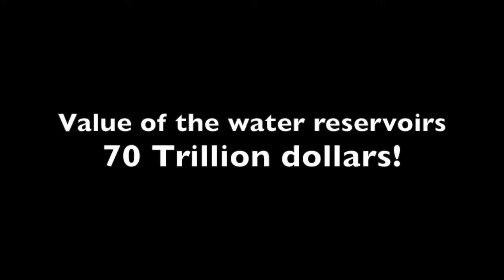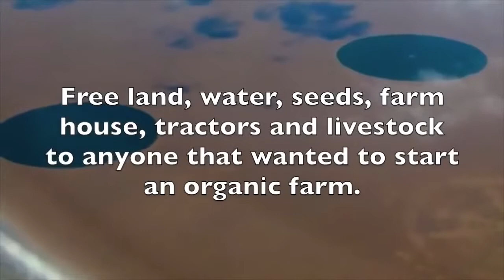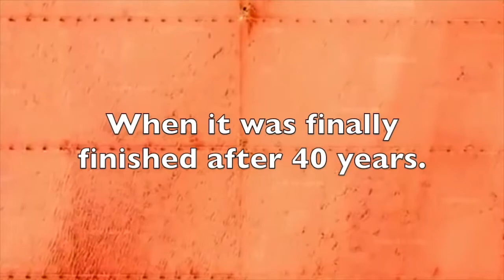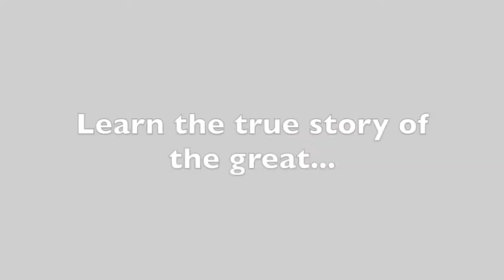THE GREAT MAN MADE RIVER IN LIBYA Muammar Gaddafi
🔷 HHO Kit Hho Hydrogen Plus HHO FUEL SAVING UP TO 30% SCAM - Conflict in Thermodynamic Law!

Sellers who offer a Hydrogen Generator HHO fuel-saving device or Convert your car to Hydrogen, powered by alternator are scamers because without 100% Free Power Supply this is inconsistent with the thermodynamic law! 🔷 Read Before purchasing from these sellers Hho kit plus Hho gas hydrogen generator or Convert your car to hydrogen promising to save fuel up to 30% without 100% free power supply!

We only use FREE ENERGY from small and large engines to power supply our HHOXCELL hydrogen generators. For best fuel economy, maximum power and low emissions Our hydrogen technology does not use an alternator!

POWER GENERATORS - 100% free hydrogen can be used in fuel cells as used in Honda Clarity or Toyota Mirai electric cars. You can not use HHO gas in power generator to producing 100% free electricity because it is inconsistent with the thermodynamic law.

HHO Kit HHO Generator HHO Gas - Start Saving Fuel In 15 Minutes Celtic Tiger ™ Manufacturer
Used only FREE ENERGY! - Quick and Easy Assembly in 15 minutes - 5 Years warranty - 100% Satisfaction - 60 Days money back

Advantages HHOXCELL: Save Fuel 40-70% All In One Hho kit, Hho Generator-Water Tank-Tubing-Bubbler-Filter, Thin 2.4” / 6cm, Quick Installation 30 Minutes!

Celtic Tiger ™ Real HHO gas producing area is 1502 cm² Full HHO KIT Installation in 15 minutes - Secure Payment - 5 Years warranty - 100% Satisfaction - 60 Days money back - Free shipping or Free Installation! Petrol, Diesel engines Car, SUV, Pick-up Van: 12v dc1500 cc, 12v dc2000 cc, 12v dc3000 cc and 12v dc4000 cc.